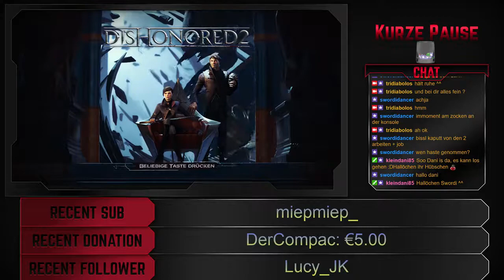Die Alchimistin besuchen